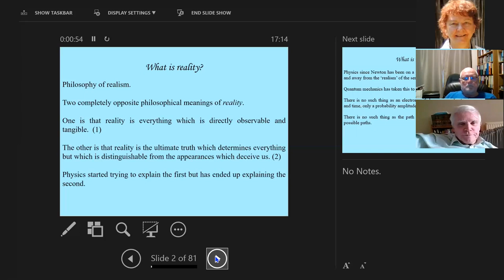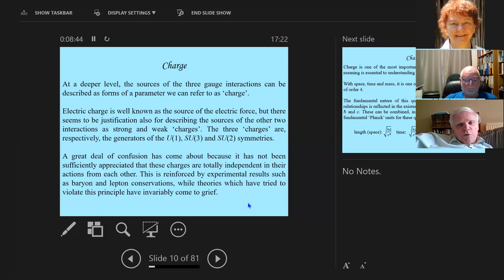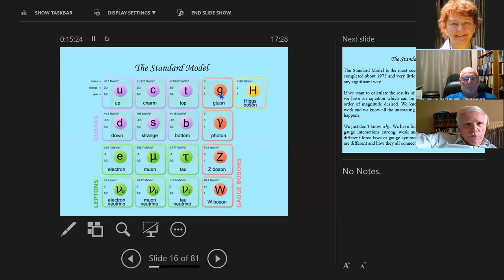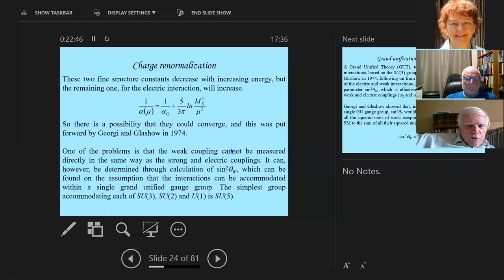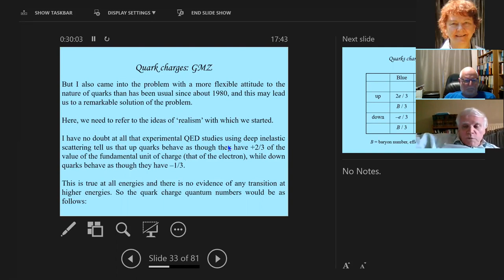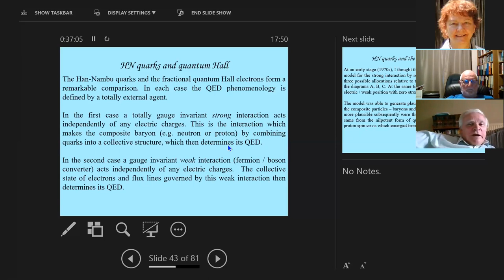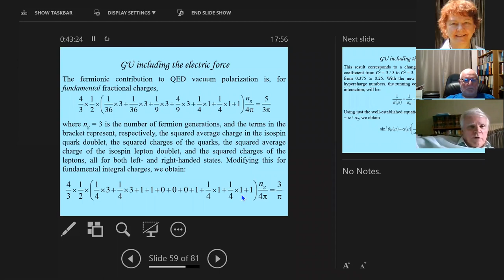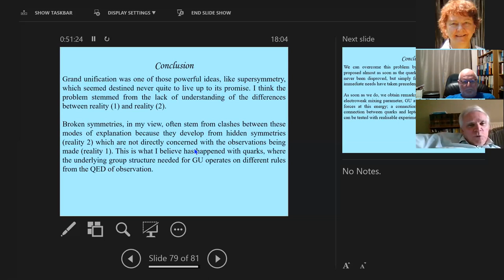ANPA 2021: Peter Rowlands - Grand Unification